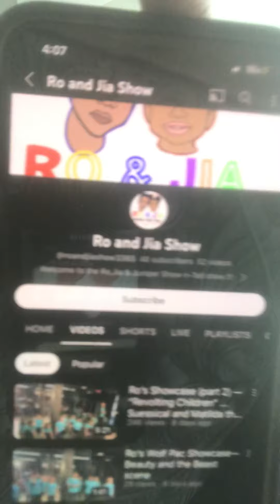Make sure to subscribe to Ro And Jia Show And Tell {shorts}